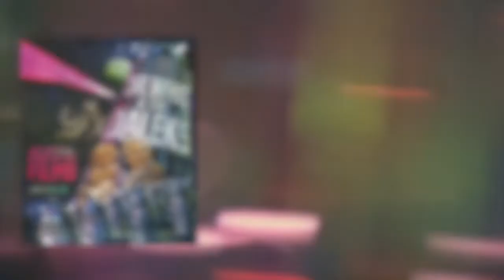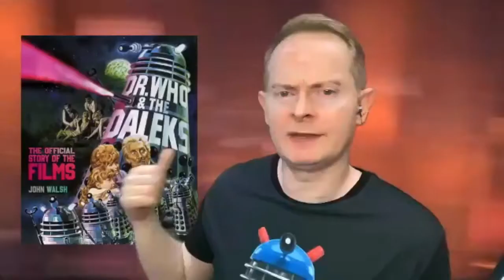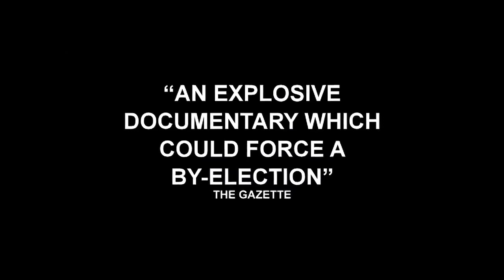DWAS Ian Wheeler talks with John Walsh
DWAS Doctor Who Appreciation Society's Ian Wheeler chats with filmmaker and author John Walsh about his new book Dr Who & The Daleks The Official Story of the Films.